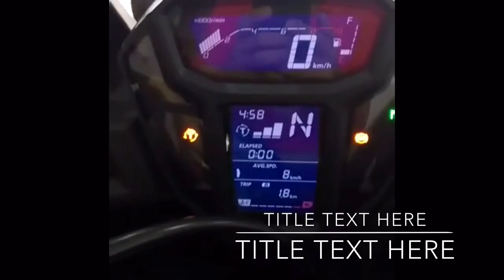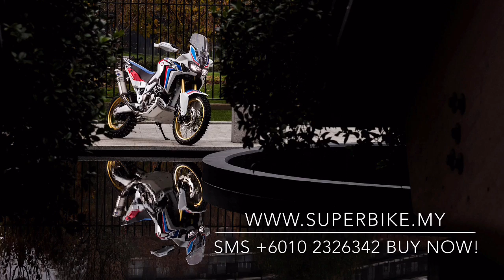Honda Africa Twin Malaysia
Africa twin Engine sound & meter